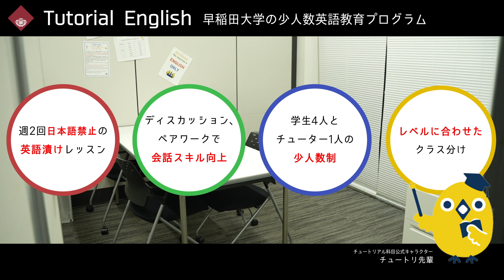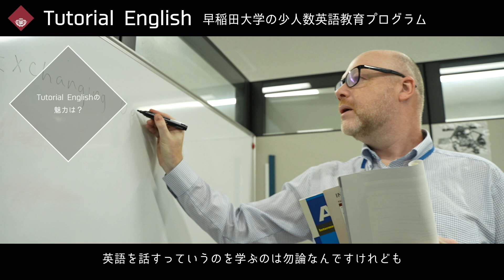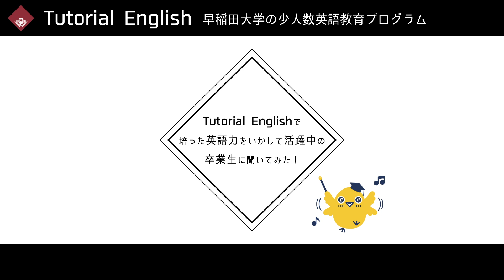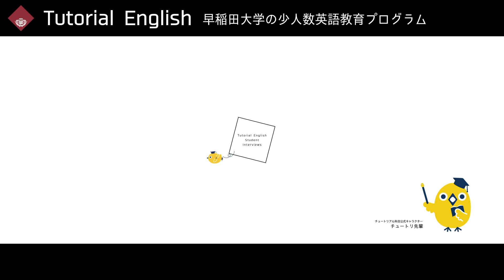Tutorial English ー早稲田大学の少人数英語教育プログラムー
早稲田大学の少人数英語教育プログラムのTutorial Englishの紹介動画です。